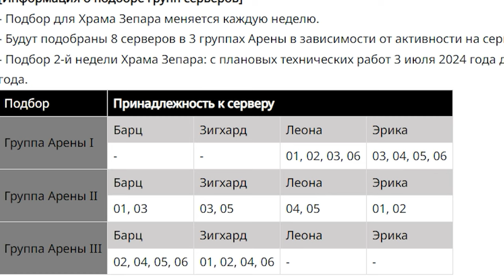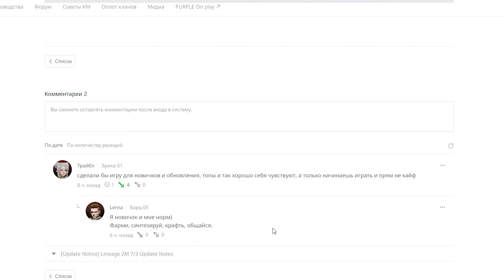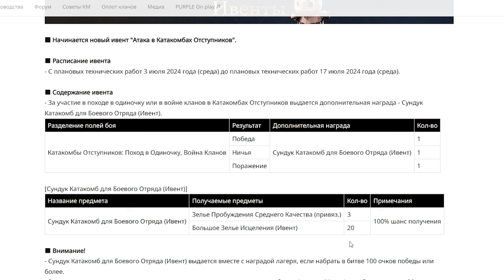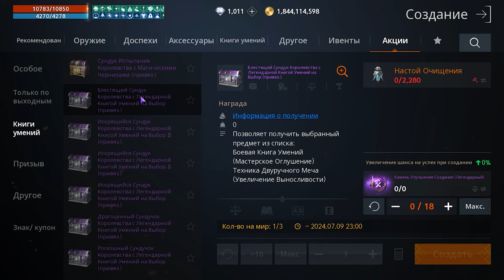lineage 2m обновления 3 7 24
00:00 ивенты
02:23 донат